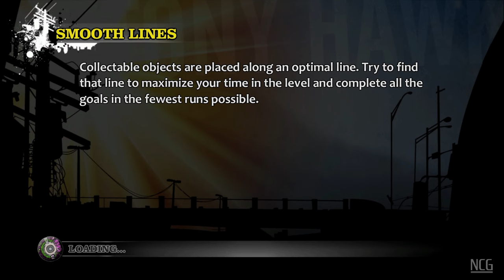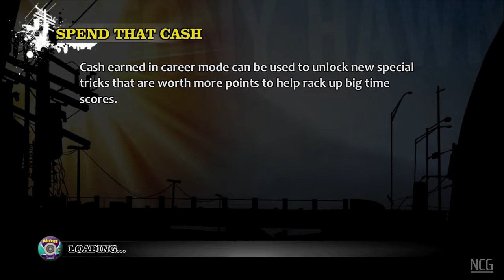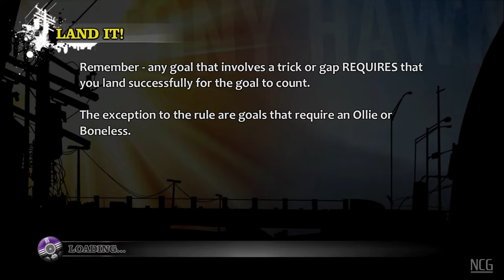Tony Hawk's Pro Skater HD (PC) - Gameplay | No Commentary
Tony Hawk's Pro Skater HD is a skateboarding video game in the Tony Hawk's series. Developed by Robomodo and published by Activision, Pro Skater HD is a high-definition remake of classic levels from Tony Hawk's Pro Skater, Pro Skater 2, and, via download, Pro Skater 3.